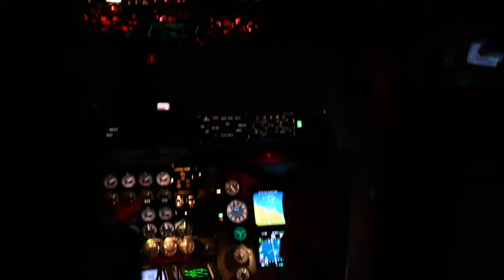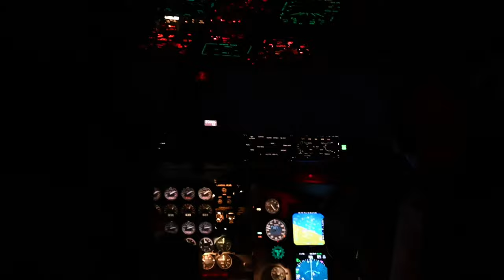U.S. Air Force AC-130 receives fuel from a KC-135 Stratotanker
A U.S. Air Force AC-130 receives fuel from a KC-135 Stratotanker assigned to the 91st Expeditionary Air Refueling Squadron within the U.S. Central Command area of responsibility, Jan. 6, 2023.

91st EARS crew refuels AC-130
(UNDISCLOSED LOCATION)
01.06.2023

The 91 EARS aircrew are responsible for delivering fuel throughout the CENTCOM AOR, enabling a constant presence of U.S. aircraft in the region. The aircrew also experienced the phenomenon of St. Elmo’s Fire while flying through weather. St. Elmo's Fire occurs through electric friction caused by specific weather conditions. (U.S. Air Force video by Tech. Sgt. Diana M. Cossaboom)

Film Credits: Video by Tech. Sgt. Diana Cossaboom